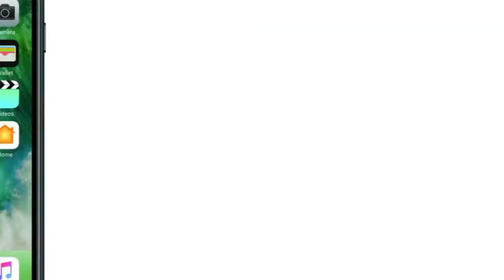Jodhpur : ड्राइवर पर भड़के सैफ अली खान, कहा, 'शीशा ऊपर करो वरना पड़ेगी एक'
बॉल‍िवुड ऐक्‍टर सैफ अली खान के बुरे व्‍यवहार का एक मामला तब सामने आया जब वह बुधवार को जोधपुर एयरपोर्ट पहुंचे। यहां उन्‍होंने अपने ड्राइवर के साथ गलत तरीके से बात की और यह घटना कैमरे में कैद हो गई।